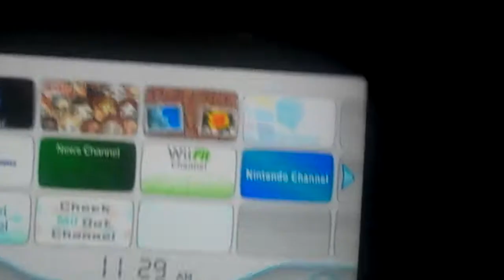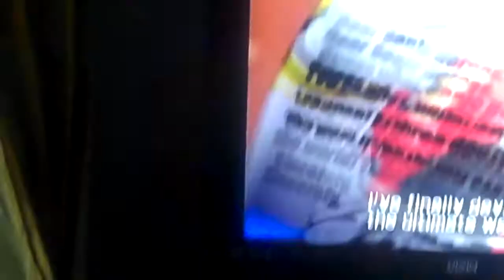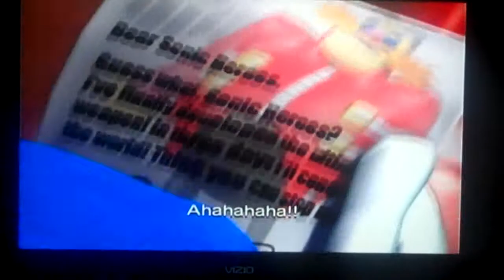Me Playing Sonic Heroes On Gamecube # 1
This is the frist time I'll play Sonic Heores and I have two skype guests in the form of AubreyS1987 and leafsfan18. Will I beat the game? Watch to find out and see you in my next video.